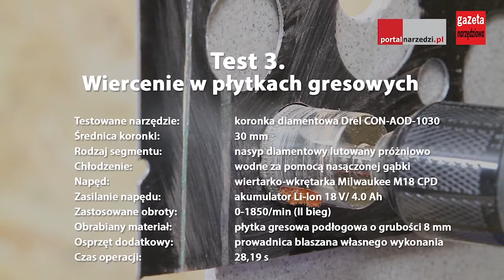TEST KORONEK DIAMENTOWYCH DREL SERII CON-AOD-10